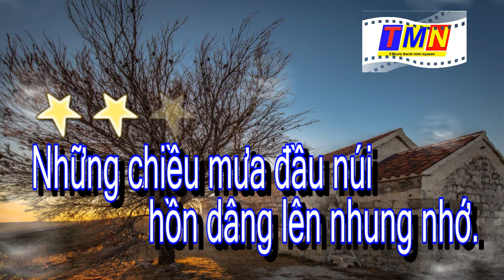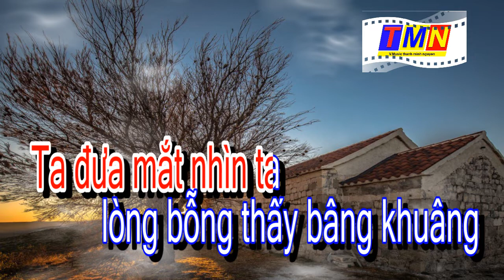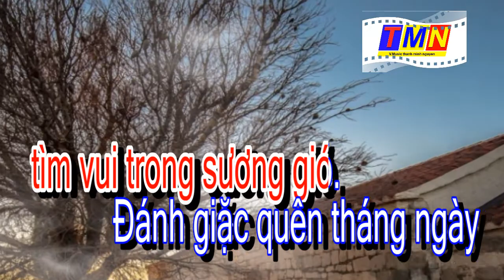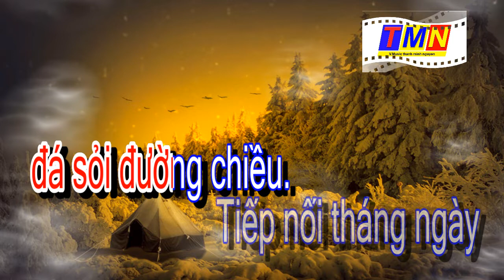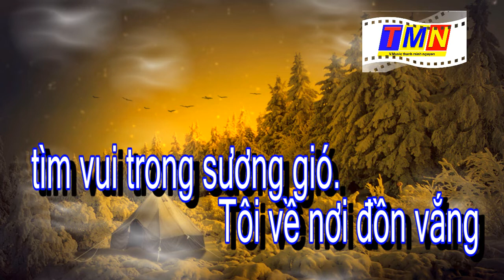[KARAOKE] Người đầu gió (Hàn Châu & Xuân Đan – Pre.75) – Tone Nam (Cm)